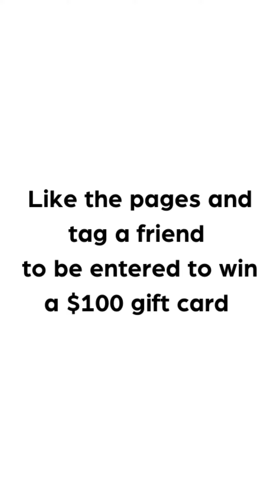Day 10 of 30 Discover Fort McMurray Face Cosmedics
Welcome to day 10 of 30 Businesses in 30 Days. WE are so excited to share a little more about Face Cosmedics Medical Spa. So many amazing services, operating in Fort McMurray for 10 years, are here for all your skin care needs and MORE!